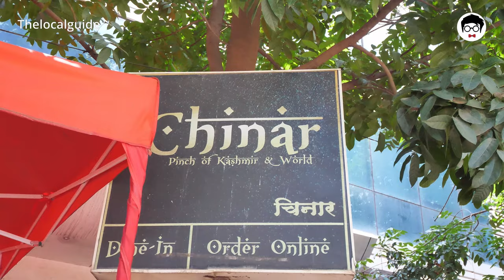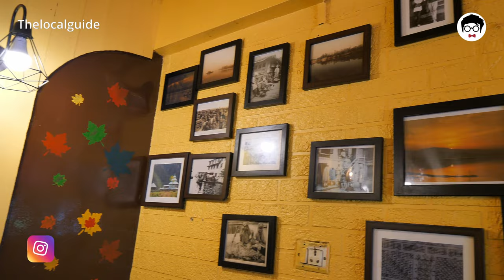Kashmiri wazwan in Pune 😍 | Indian food vlog | Thelocalguide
Kashmir is not only blessed with breathtaking valleys and beautiful views but also delicious food. I found a place serving authentic Kashmiri cuisine in Pune city. I tried the famous Kashmiri wazwan and Mutton organ josh. The feast ended with brewing hot Kahwa. Check out the video for full details.

Address
Chinar - With Love, From Kashmir

00:00 - Intro
00:26 - Location Details
00:45 - Ambiance
01:58 - Mutton Kanti
02:39 - Trami - Kashmiri Thali

Main Camera
Secondary camera
Lens for Macro shots
Lens for vlog
Mouse (Makes editing easy)
Best SD card (supports 4K)
Mic for audio